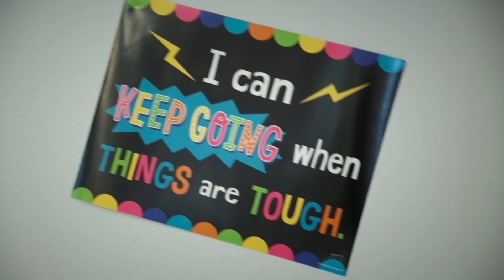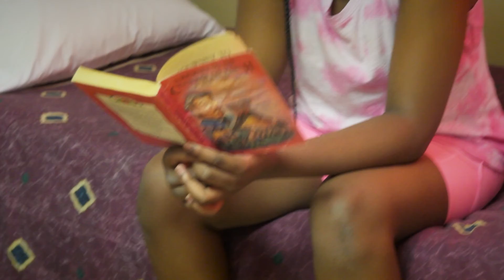PERSEVERE–AAFV Stories of Hope-Marcey